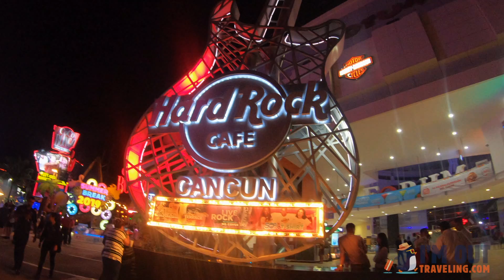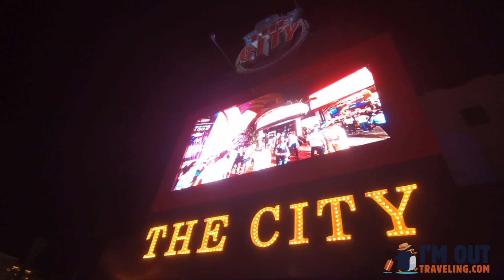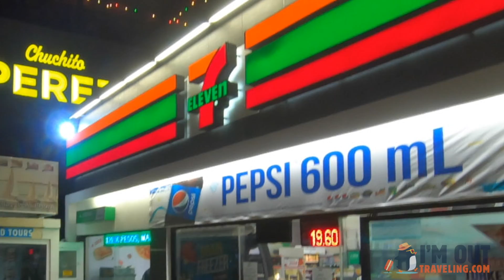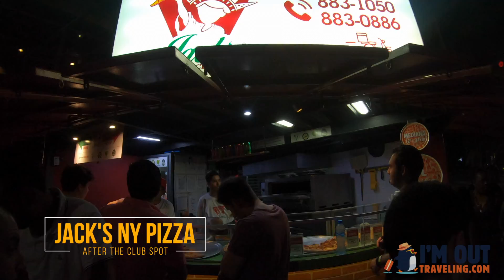Best of Cancun Nightlife - Get ready for SPRING BREAK CANCUN, MEXICO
Spring Break Cancun

Travel Destination: Canún, Mexico
Planning your trip to Canún and want info on how the nightlife is? Look no further!

•Cancun vlog
•Cost to party
•What night's which club/bar is open
•Transportation

00:30 Transportation
02:09 The City Nightclub
03:08 Mandala Nightclub
04:06 Señor Frogs
05:48 Restaurants & Bars
08:20 WHY The City Nightclub is my favorite

Equipment:
•GoPro 7
•DJI Mavic Pro
•FCPX

Song Levels
Artist Avicii
Album 538 Dance Smash 2012, Vol.1
Writers Pearl Woods, Arash Pournouri, Etta James, Tim Bergling, Leroy Kirkland